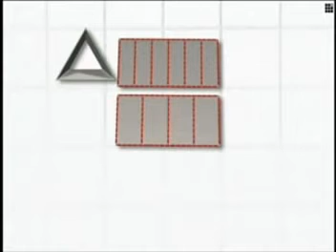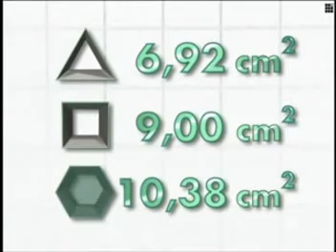GEOMETRIA - Porque as colmeias de abelhas tem os favos em forma hexagonal?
Porque as colmeias de abelhas tem os favos de mel em  formas hexagonal?
A resposta é que as abelhas, na sua infinita sabedoria, descobriram que o formato hexagonal é o que utiliza a menor quantidade de cera para construir o favo. Se não, vejamos( supondo que o favo tenha 1 cm de comprimento e meio milimetro (0,05 cm) de parede lateral):

Ele não poderia ser redondo, pois não se encaixaria com os demais e sobraria espaço entre um e outro. Na verdade os únicos formatos depolígonos regulares (lados iguais) que se encaixam perfeitamente são o triângulo, o quadrado e o hexágono.

Suponha que uma abelha queira construir um favo para armazenar meio mililitro de mel. Meio mililitro é igual a 0,5 cm ³.

Sabemos também que:

volume= área x comprimento

0,05 cm³ = área (cm²) x 1 cm, portanto Área = 0,5 cm3

Vamos calcular a quantidade de cera necessaria:

Q cera = perímetro x espessura da parede x comprimento(considerando que todos os formatos tem que proporcionar uma área de 0,5 cm².

Formato triangular: Q cera = 3,45 cm x 0,05 cm x 1 cm = 0,1725 cm³

Formato quadrado: Q cera = 2,83 cm x 0,05 cm x 1 cm = 0,1415 cm³

Formato hexagonal: Q cera = 2,62 cm x 0,05 cm x 1 cm = 0,1310 cm³

Quando nos deparamos com uma colméia, seja ela de verdade ou apenas uma figura, ficamos a observar a sua forma, como cada alvéolo do favo se encaixa perfeitamente, e, nos perguntamos o porquê das abelhas escolherem tais formas para construir a colméia.

Na natureza encontramos várias formas poliédricas e entre elas está o favo de mel das abelhas européias. Estes favos são formados por alvéolos, que se assemelham a prismas hexagonais e que se encaixam perfeitamente, formando desta maneira o favo de mel.

Para formar a colméia, as abelhas precisam ladrilhar. Sabemos que o triângulo, o quadrado e o hexágono, são os únicos polígonos regulares que permitem o ladrilhamento. E por que estes polígonos?

Perguntamos, então, por que as abelhas européias utilizam o hexágono e não o triângulo ou o quadrado?

E é justamente esse assunto que nosso projeto abrangerá. Para isso, utilizamos como ferramenta a linguagem computacional LOGO. O projeto pode ser conferido através do link abaixo.

É interessante destacarmos, que nem todas as colmeias são formadas por prismas hexagonais. Algumas abelhas silvestres, por exemplo, armazenam o mel em pequenos pontinhos cuja forma é a de um poliedro pouco conhecido: o octaedro truncado.